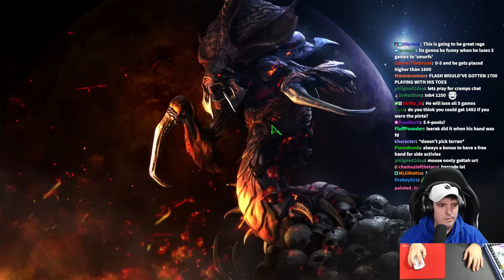Playing With One Hand To Impress My Wife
New video every 3rd day!